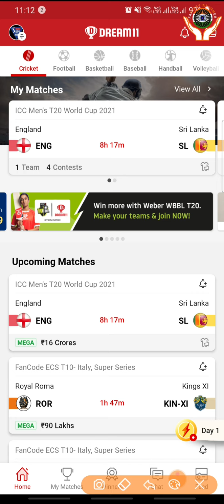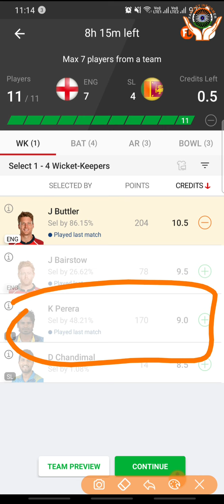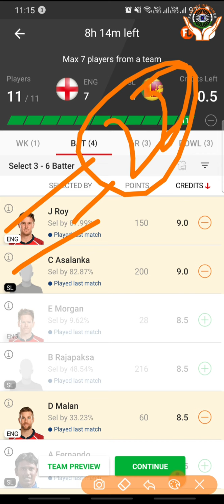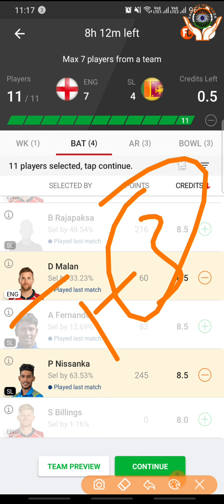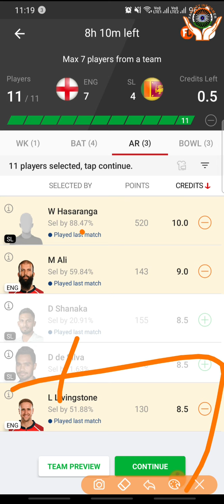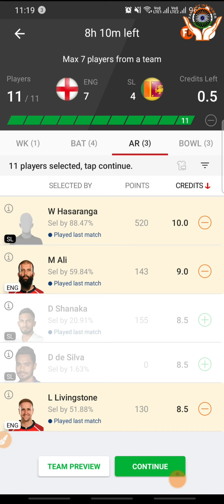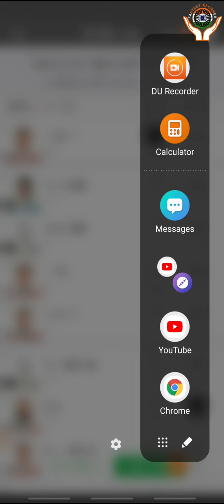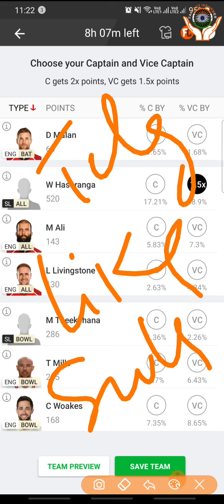ENG vs SL Dream11 Team Prediction | ICC men's t20 world cup 2021 | eng vs sl world t20 match | engsl